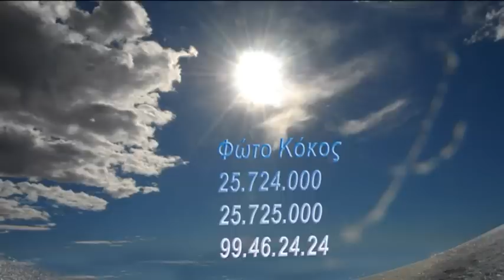ΚΩΣΤΑΚΗΣ ΚΩΝΣΤΑΝΤΙΝΟΥ ΣΤΗ ΒΟΥΛΗ 1993 Φώτο Κόκος